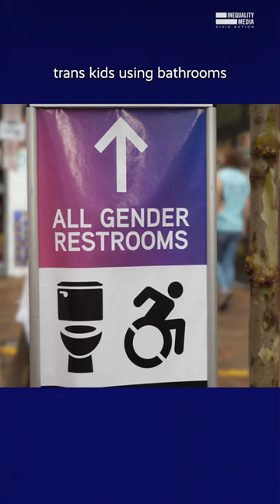Everything Republicans Would Rather Ban than Guns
It's been a year since the Uvalde school shooting, and guns are still the leading cause of death for children in America.

But the GOP would rather ban books, pride flags, and trans kids playing sports than ban a single assault rifle.

It’s ‘woke’ bans over children’s lives.